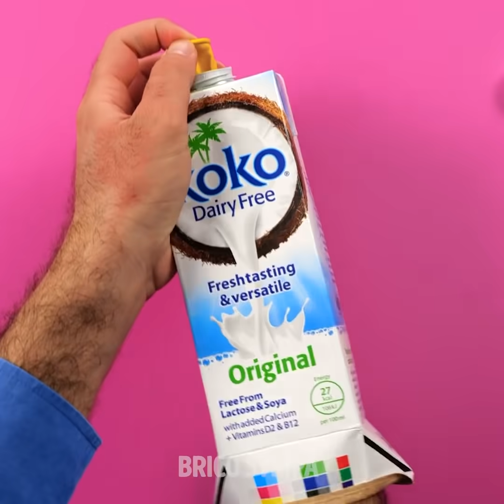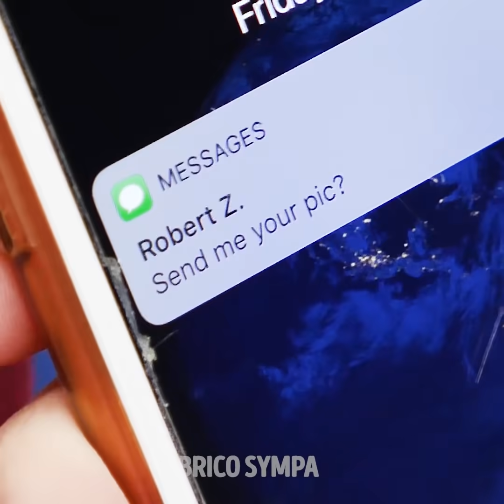20 IDÉES DINGUES POUR IMPRESSIONNER TES AMIS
Idées de farces incroyables que tes amis vont adorer

Il est temps de rire un peu entre amis, je veux dire, ce sont les mieux placés pour cela, non ? Alors, pourquoi ne pas les piéger un peu ?
Tu peux les piéger et leur faire croire que tu as de fausses taches de rousseur, en appliquant un peu d'ombre à paupière rouge sur ton visage, ensuite, ajoute un peu de colle à faux cils, puis une fois sec, mets un peu d'ombre à paupière jaune.
Une autre astuce à essayer est de faire croire que tu es super âgée en te mettant de la colle PVA non toxique sur le visage. Une fois sèche, cela va automatiquement te donner de fausses rides. Pour aller encore plus loin, tu peux appliquer un peu de talc sur tes cheveux.
Bien sûr, piéger tes amis est une bonne méthode pour rire. Tu peux facilement les piéger en leur demandant de faire une chasse au trésor. Mais ce qu'ils ne sauront pas, c'est que tu auras mis un film transparent dans la porte.
Regarde jusqu'à la fin pour voir comment faire des céréales congelées pour tes amis et comment les piéger avec un carton de lait et un peu d'eau.

Horodatage :
0:24 – Piège faux appareil dentaire
1:42 – Piège hilarants à essayer avec tes amis
2:14 – Piège film transparent
5:44 – Piège ongle cassé
6:26 – Piège sol et vers de terre comestibles
7:45 – Piège Pepsi vs Mentos